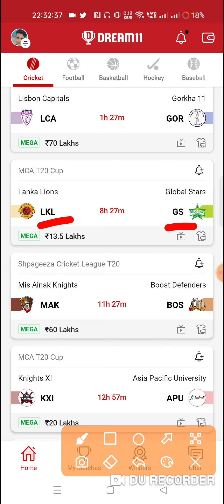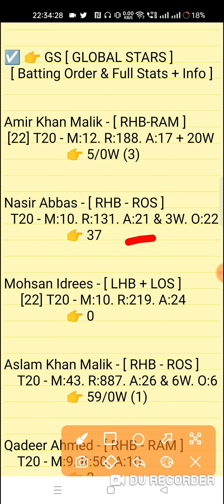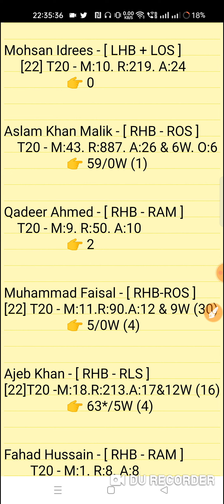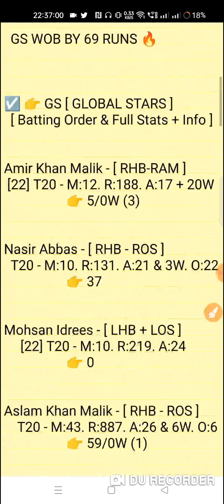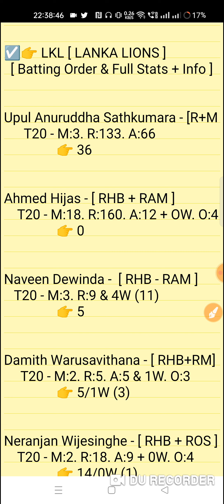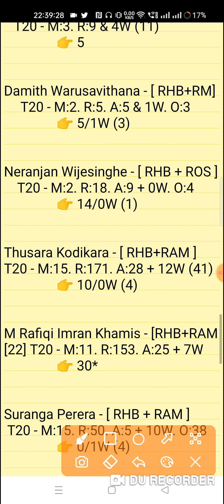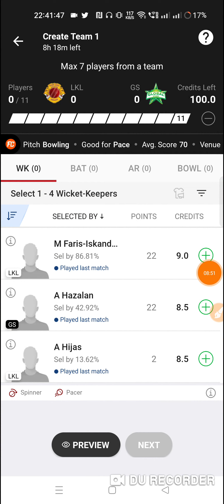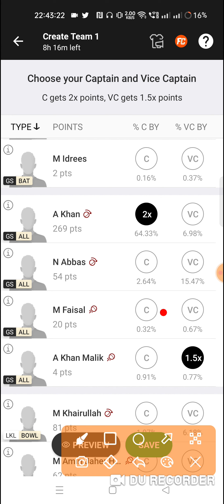lkl bs gs dream11 prediction | lkl vs gs | lkl vs gs dream11 team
This Video Also Include 👇
lkl vs gs
lkl vs gs dream11
lkl vs gs dream11 prediction
lkl vs gs match prediction
lkl vs gs today match
lkl vs gs dream11 today match
lkl vs gs dream11 team
lkl vs gs dream11 team prediction
lkl vs gs today match prediction
lkl vs gs match team
lkl vs gs player stats
lkl vs gs last match performance
Lanka Lion's vs Global Stars 13th Match MCA T20 Series 2022 Match Prediction Video
LKL vs GS Match Prediction Video

1. This analysis is based on my Understanding,knowledge and instinct. While selecting your team, consider the points mentioned and make your own decision.

2. Dream 11 takes great care to comply with all central and state legislation in India to ensure that users are fully protected. Every contest on platform is carefuly designed to comply with applicable statutes and regulations in India. Dream1 constitutes a 'game of mere skir, which makes the Dreamll game exempt from the provisions of the Public Gambling Act, 1867 (PGA) Dreamil is a legitimate business activity protected under Article 19(Dg) of the Constitution of India

3."This Game Invols an element of
    Own Risk"